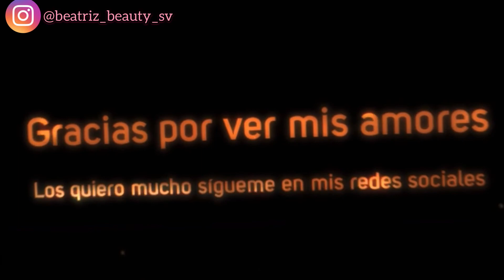🔴RESEÑA COMPLETA DE ATTRACTION RUSH DE AVON || Bettyy Beauty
Hola mis amores hoy les traigo una reseña de attracttion rush de Avon espero que les guste es un perfume que me dejo impresionada.

Espero que les guste el video denle like, comenten, y compartan.

Yo hago estos video con mucho cariño los quiero ☺️☺️

Sígueme aquí